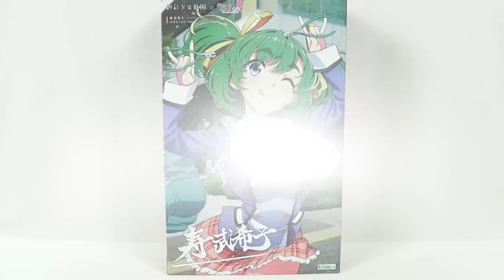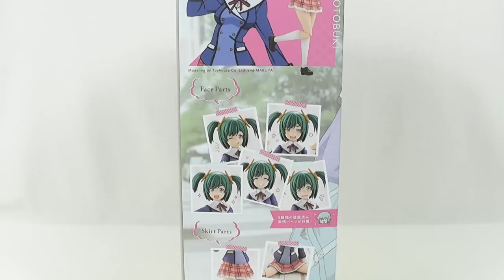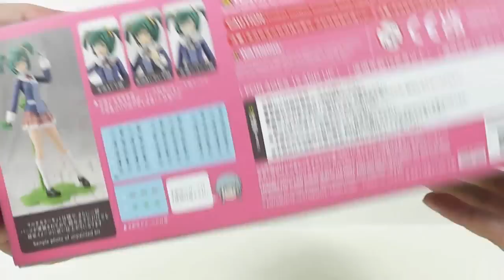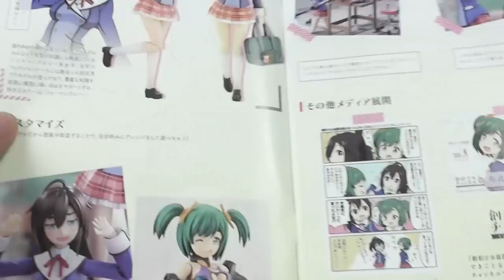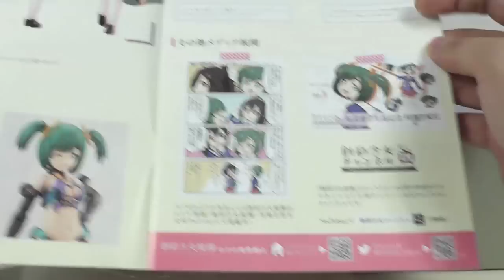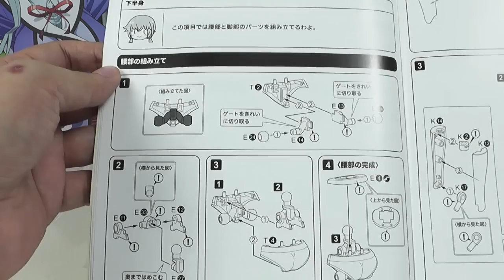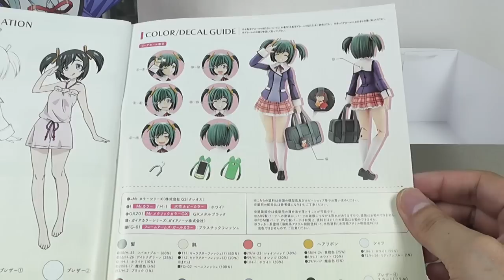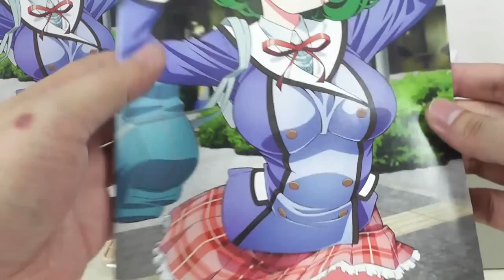《美少女プラモ》寿 武希子 創彩少女庭園 フレームアームズ･ガール《Plastic Model:FRAME ARMS GIRL:Age15+》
コトブキヤさんから発売されています創彩少女庭園「寿 武希子」のご紹介です！
ＴＶアニメ版フレームアームズガールの主人公「源内あお」の友人、の一言では語れない非常に濃いキャラの武希子ｗ
いわゆる「モデラー女子」であり、登場頻度こそ少ないものの、見た者の記憶に強く残る愛すべきキャラクター。
作中でも数少ない人間登場人物であるが故に、キット化を待ち望んでいましたし、その期待を裏切らない完成度となっています！
複数のフェイスパーツやハンドパーツに加え、武希子「らしい」少々ガサツとも見受けられる座りパーツは、よりアニメらしさの演出に一役買っています。
アニメを知らない方は、これを機にアニメを視聴する事を強くおススメいたします。
そうすれば本キットの魅力が一層解ると思います♪

Ｘ(旧Twitter)…リクエストのＤＭなどお待ちしています